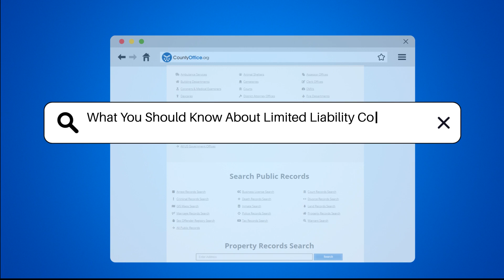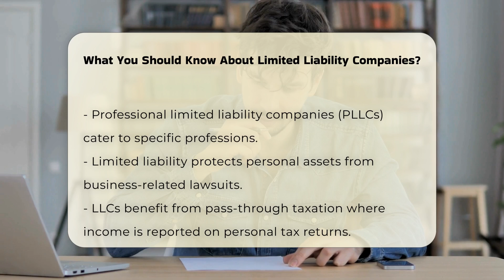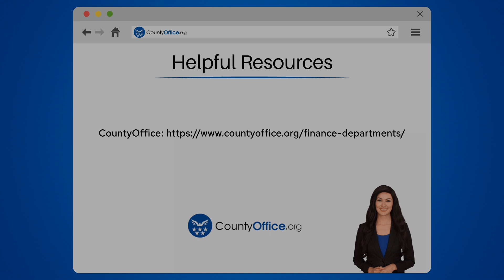What You Should Know About Limited Liability Companies? - CountyOffice.org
What You Should Know About Limited Liability Companies? Are you considering starting a business but unsure of which structure to choose? In this comprehensive video, we delve into the world of limited liability companies (LLCs). Learn about the different types of LLCs available, including single-member and multi-member structures, as well as the unique benefits of professional limited liability companies (PLLCs) for certain professions.

We will also discuss the vital concept of limited liability and how it safeguards your personal assets from business-related debts and lawsuits. Taxation is another crucial aspect we cover, detailing how LLCs are treated for tax purposes, including the advantages of pass-through taxation. Additionally, we will explore the flexible management options available to LLC members and the importance of having an operating agreement.

If you're interested in the compliance requirements for forming and maintaining an LLC, we've got you covered. We’ll highlight the necessary steps to establish your LLC, including filing articles of organization and adhering to state laws. Whether you are a budding entrepreneur or simply curious about business structures, this video is packed with essential information to help you make informed decisions.